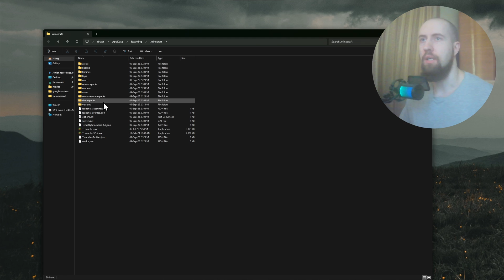How To Download Lunar Client on TLauncher (2026) - Step by Step Tutorial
In today's video, I show you how to download the Lunar client on TLauncher.